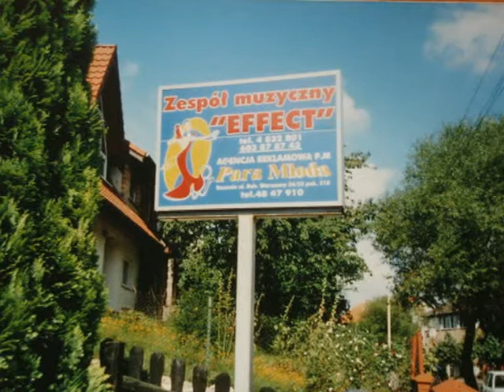01 Droga do piekla